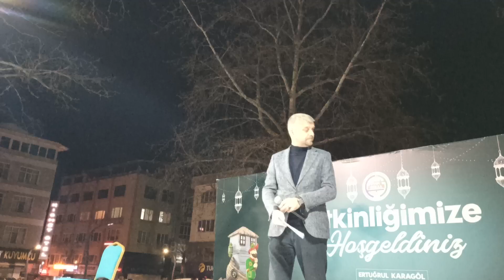ERBAA BELEDİYESİ İSTANBUL BÜYÜK ÇAMLICA CAMİ MÜEZZİNİ HÜSEYİN AKBULUT MUSTAFA ALPHAYTA 1 24nisan2022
Ertuğrul Karagöl Erbaa Belediye Başkanı

Ramazan ayı boyunca Cumhuriyet Meydanımızda gerçekleştireceğimiz programlarımız ilk iftarımız ile birlikte başladı. Hüseyin Akbulut'un Kur'an-ı Kerim Tilaveti, Mustafa Alphayta'nın Ramazan Kültürümüzde Dini Musikinin Yeri ve Önemi adlı sohbetini dinlediğimiz Ramazan programımıza katkı veren kıymetli hocalarımıza ve hemşehrilerimize teşekkür ediyorum.